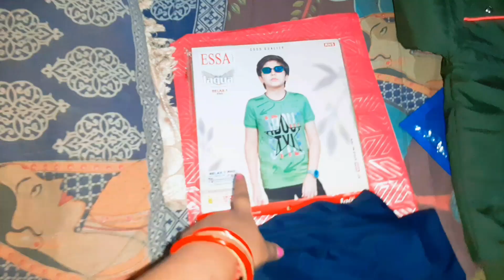ଆଜି ଗୁଲୁନ ର ଗୋଡ ଥରୁଥିଲା କଣ୍ ପାଇଁ😭/ଦମ କୁ ଜାଣିଛ ନା ତୁମେ🤔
vlogging
food vlog
daily vlog
travel vlog
vlog video
family vlog
new vlog
vlogger
moto vlog
mini vlog
first vlog
village vlogIn vlog
vloger
cooking vlog
first vlog video
home entertainment and vlog
best vloggers
new vlog video
entertainment vloglifestyle vlog
funny vlog
desi vlog
wedding vlog
hindi vlog
life is beautiful vlog
cleaning vlog
food vlogger
youtube vlogIn vlog
vloger
cooking vlog
first vlog video
best vloggers
new vlog video
entertainment vlog